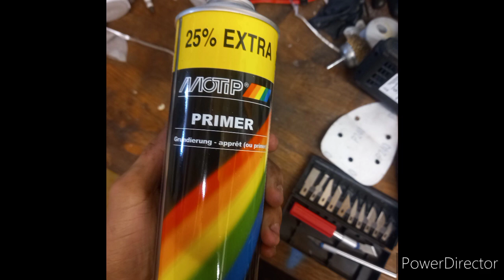How To Make a $1 Mask Look Like a $15 Mask!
Happy Halloween everyone. Hope everyone is staying safe and healthy. Thought I'd show everyone how I made my £1 mask look like a far more expensive mask. it's a quick easy process that can be done in under 2 hours. It took me roughly an hour and a half, from start to finish.